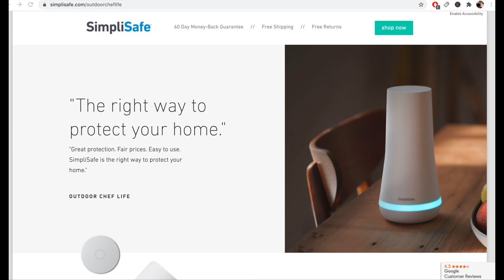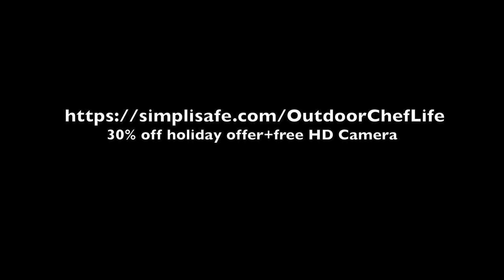SUSHI CHEF CATCHES A BONITO and Creates Epic Dish On The Boat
SimpliSafe is award-winning home security that keeps your home safe around the clock. It’s really reliable, easy to use, and there are no contracts.

Cutting Board

Camera Gear:
Mic-Rode Wireless Go
Camera Sony ZV-1
Camera Sony A6400
Zhiyun Crane M2 Gimbal
Tripod Manfrotto
Gopro Hero 7 Silver
Gopro Hero 7 Black
Mic Adapter
Mic Adapter/gopro housing
Drone: DJI Mavic Air

Sun Glasses
Tilley Hat